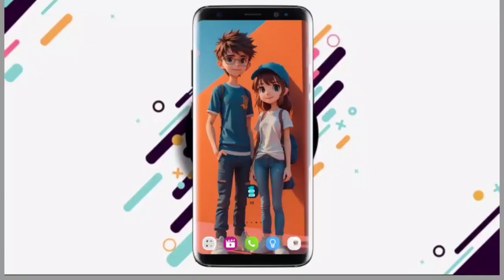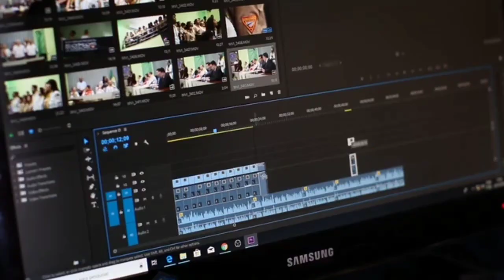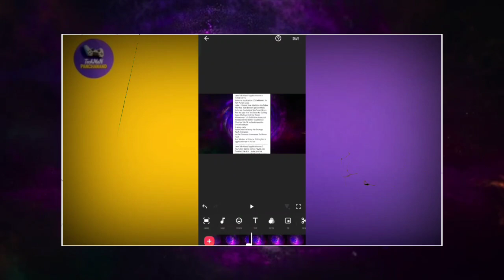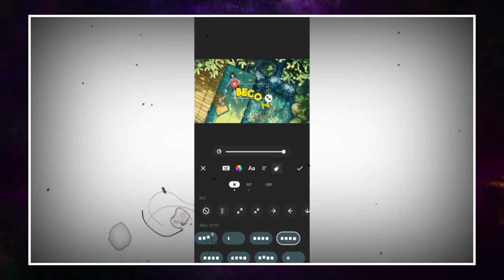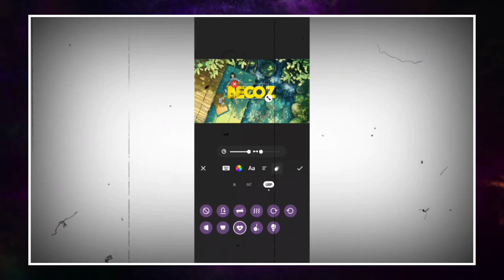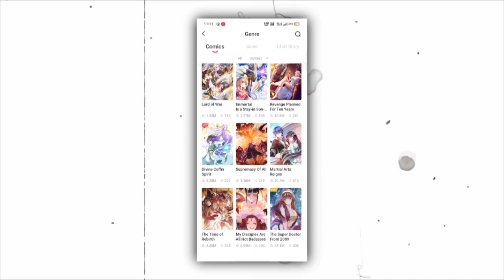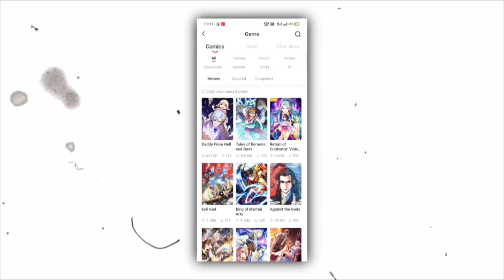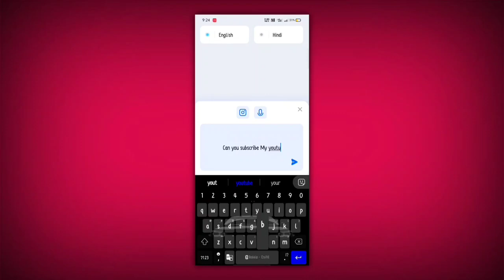No One Can't Beat This Android Apps (5 IMPRESSIVE Application)!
No One Can't Beat This Android Apps (5 IMPRESSIVE Application)! // BesT Android Apps 2023 // TechMen Panchanand Apps

In This Video i share with you 5 IMPRESSIVE Application To you will HAPPY after used this apps .Enjoy!

📌About Me:
Hey it's Me TechMen Panchanand !On This Channel I Upload Videos Where I Share My Learning about Android Apps and Tech Related Videos.

Queries Solved:
5 Best Android Apps - Decemeber 2023
5 Best Android Apps - Decemeber
5 Best New Android Apps - Decemeber
New Secret Android Apps Not available on Playstore
Best Secret Android Apps
5 hidden android apps not On Playstore
Super Secret Android apps 2022
 Top 3 best android apps in october 2023
 Best 3 apps in october 2023
TOP APPS
Unique Apps
New Secret android Apps Not on Playstore
5 hidden android apps not On Playstore
Super Secret Android apps 2023
best android apps 2023 tamil,
best android apps 2023 malayalam,
best android apps 2023 telugu,
best android apps 2023 august,
best android apps 2023 july,
best apps for android 2023 bangla,
best android box apps 2023
best android customization apps 2023,
best android photo editing app 2023,
best apps for android 2023 english,
best android editing apps 2023,
best android apps 2023 free,
best apps for android 2023,
best apps for android 2023 in tamil,
best apps for android 2023 hindi,
best apps for android 2023 malayalam,
best apps for android 2023 telugu,
best apps for rooted android 2022,
best apps for android 2023 sinhala,
best apps games for android 2023,
best android apps 2023 in tamil,
best android apps 2023 in hindi,
best live wallpaper apps android 2023,
best apps for android 2023 mrwhosetheboss,
new best android apps 2022,
best apps on android 2023,
best android productivity apps 2023,
best paid android apps 2023,
top 3 android apps best android apps 2023,
best android root apps 2023,
best apps for android 2023 for students,
best useful android apps 2023,
best utility android apps 2023,
best 5 apps for android 2023
android apps 2023 hindi,
 ☄️ Links Here !